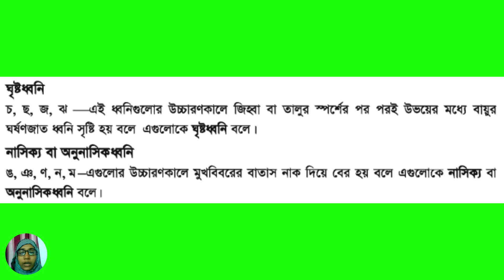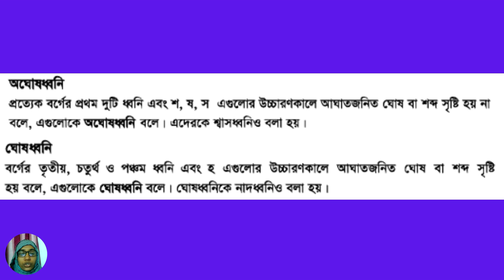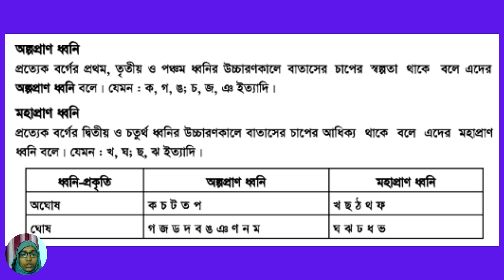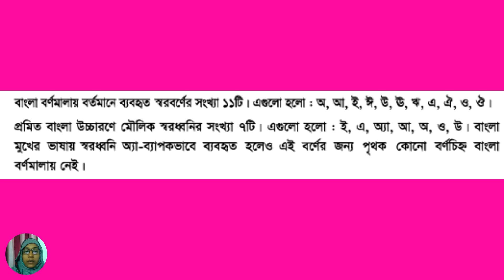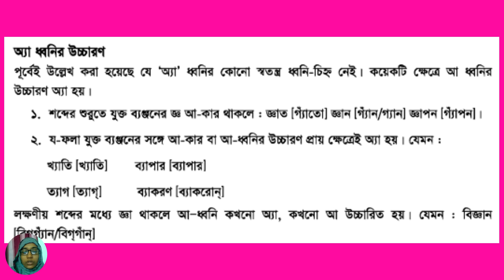৭ম শ্রেণি বাংলা ব্যাকরন ৩য় অধ্যায় লেকচার-৩ | ধ্বনি ও বর্ণ | Class 7 Bangla 2nd paper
৭ম শ্রেণি বাংলা ব্যাকরন ৩য় অধ্যায় লেকচার-৩ | ধ্বনি ও বর্ণ | Class 7 Bangla 2nd paper